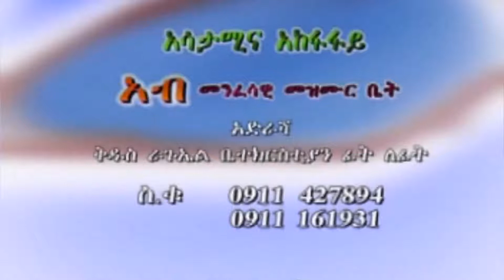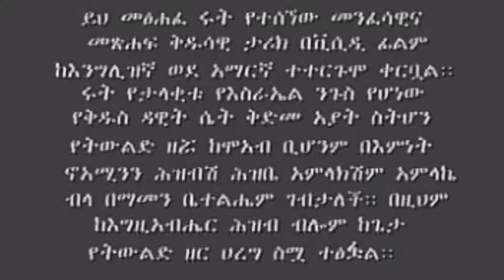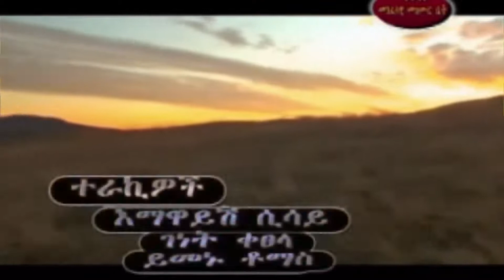የቅድስት እሩት ታሪክ/መንፈሳዊ ፊልም